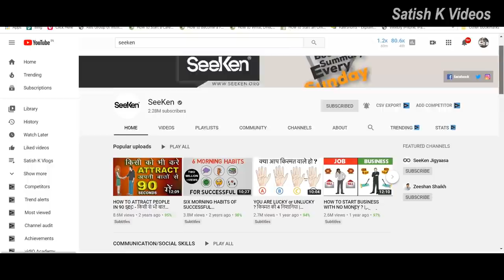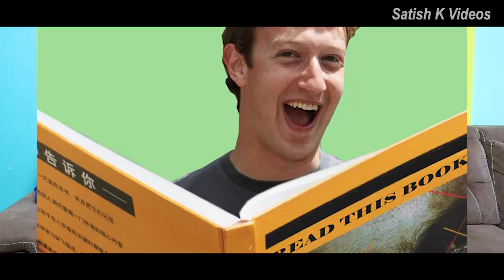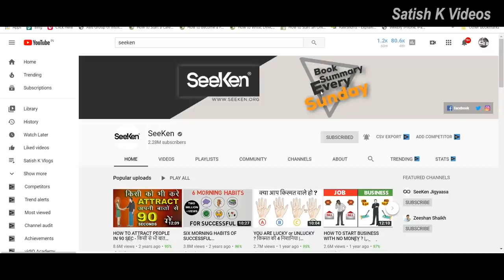How To Get Rich by Reading Books | Interview With Seeken Founder Zeeshan Shaikh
Namaste Dosto, Introducing founder of Seeken YouTube Channel Mr. Zeeshan Shaikh. In this video he will be sharing his journey and also that how books changed his life.

Seeken YouTube Channel: @SeeKen

My favorite books:
1. Rich Dad Poor Dad (Hindi)
2. Think Grow & Rich (Hindi)
3. Secrets of Millionaire Mind (Hindi)
4. Stop Worrying Start Living (Hindi)
5. The Secret (Hindi)

Created By:
Satish Kushwaha: